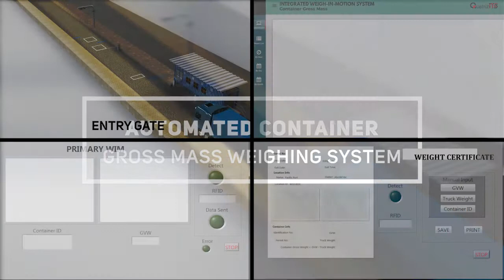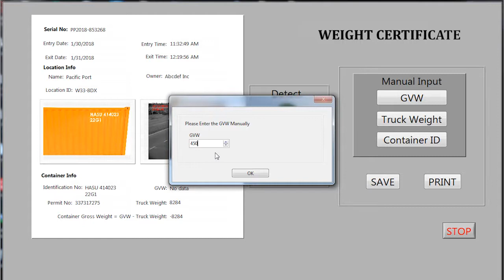Automated Container Gross Mass Weighing System (AWS)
The AWS solutions provide an integrated end-to-end solutions for which features the Automatic Identification System using RFID, Automatic Container Code Recognition System using OCR Engine and Automated Weigh-in-Motion System using WIM Sensor.